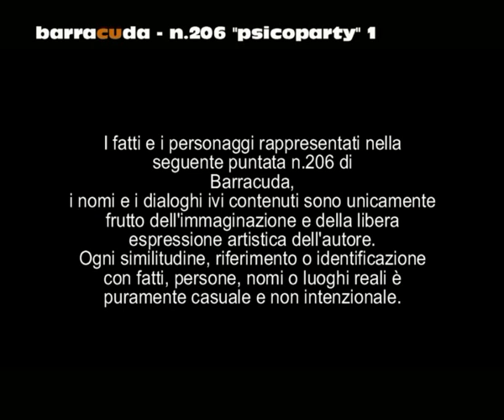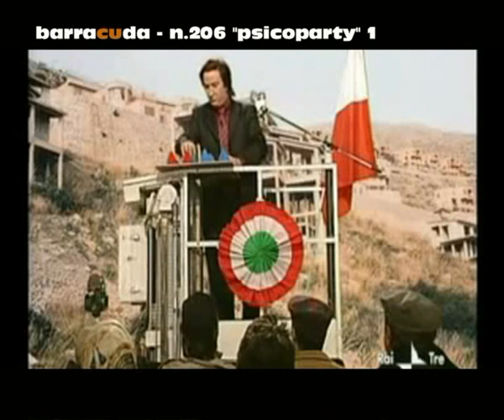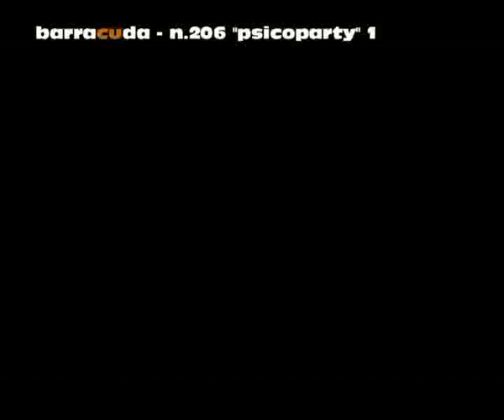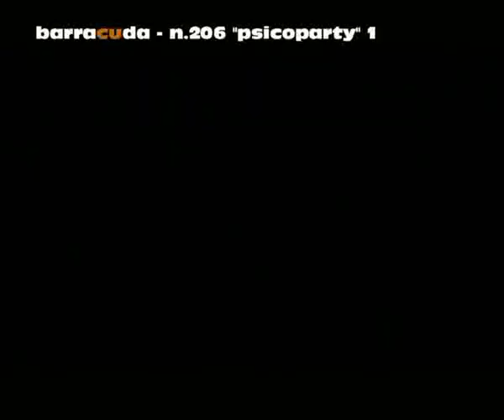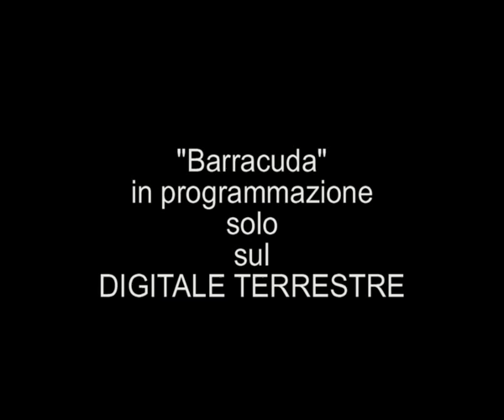CilentoTV - Barracuda puntata 206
BARRACUDA il programma di Pietro D'Andrea su CilentoTV - Seconda puntata dell'ottava stagione del programma Barracuda. Puntata n. 206 "PSICO PARTY" parte 1